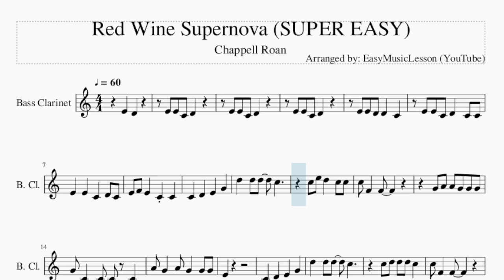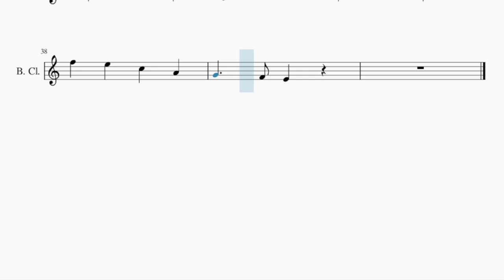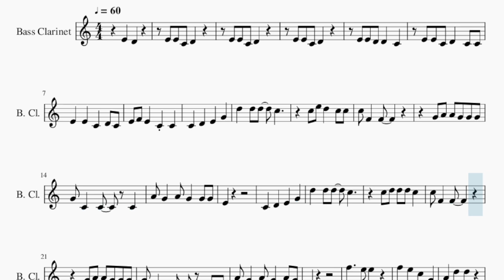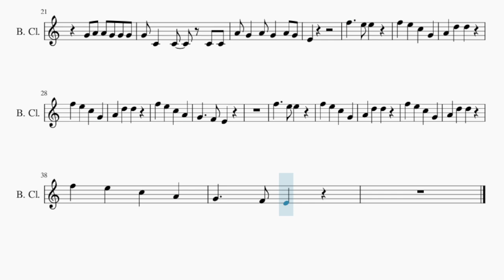SUPER EASY Bass Clarinet Sheet Music: How to play Red Wine Supernova by Chappell Roan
Comment and let us know how the videos have helped you. It keeps us going! :)Here is a sheet music/tab video on the song Red Wine Supernova (SUPER EASY) by Chappell Roan on the bass clarinet. A bass clarinet sheet music arrangement which is transposed to notes that are easily played by bass clarinet, for the song Red Wine Supernova (SUPER EASY) by Chappell Roan.

EasyMusicLesson teaches you to play the your favorite instrument, through well-arranged sheet music so that you too can learn how to play Red Wine Supernova (SUPER EASY) by Chappell Roan on the bass clarinet as fast as you can. A bass clarinet sheet music with backing tracks to help your play the song better.

Chords of Bass Clarinet arrangement:
A# Maj   A# Maj   C Min   C Min   D# Maj   D# Maj   A# Maj
A# Maj   A# Maj   A# Maj   C Min   C Min   D# Maj   D# Maj
A# Maj   A# Maj   A# Maj   A# Maj   C Min   C Min   D# Maj
D# Maj   A# Maj   A# Maj   A# Maj   A# Maj   C Min   C Min
D# Maj   D# Maj   A# Maj   A# Maj   A# Maj   A# Maj   C Min
C Min   D# Maj   D# Maj

Melody notes of Bass Clarinet:
E4 D4
E4 E4 C4 D4 C4 C4
E4 E4 C4 D4 C4
E4 F4 E4 C4 C4
C5 E5 D5 C5 C5
C5 F4 F4
G4 A4 A4 G4 G4 G4
G4 C4 C4 C4
A4 G4 A4 G4 G4 G4
E4
C5 D5 D5 D5 C5
C5 F4 F4
E4
F5   E5 E5
F5 E5 C5 G4
A4 D5 D5
A4 D5 D5
F5 E5 C5 A4